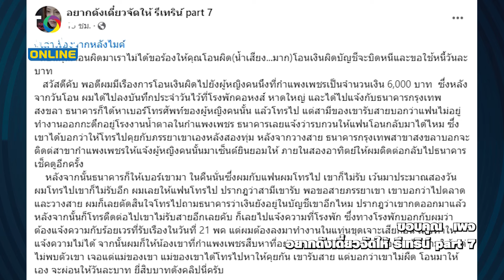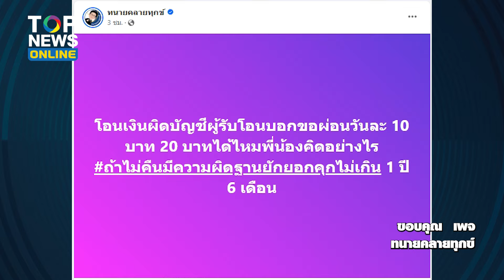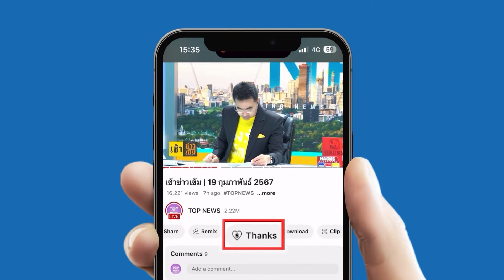ได้ด้วยเหรอ โอนเงินผิดบัญชี ขอผ่อนคืนวันละ 10-20 บาท | TOPUPDATE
เพจดังแชร์เรื่องราวของหนุ่มคนหนึ่ง โอนเงินผิดบัญชี เมื่อติดต่อสาวเจ้าของบัญชีขอเงินคืน อีกฝ่ายบอกโอนผิดเอง คืนให้ได้แต่ขอผ่อนวันละบาท สิบบาท ยี่สิบบาท ล่าสุด ทนายดังเผยทำได้หรือไม่